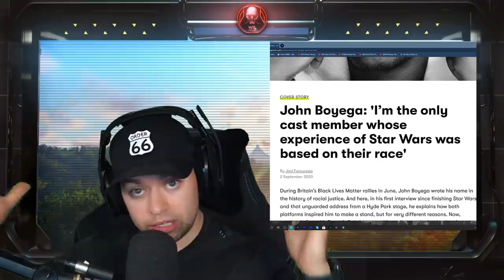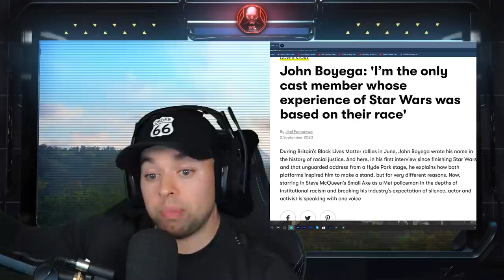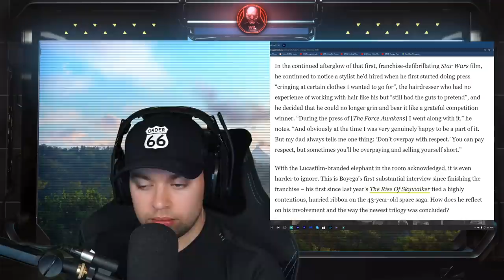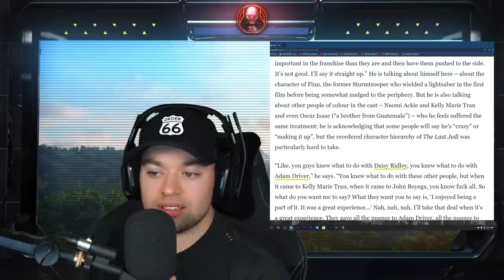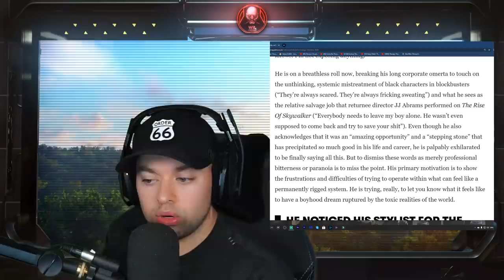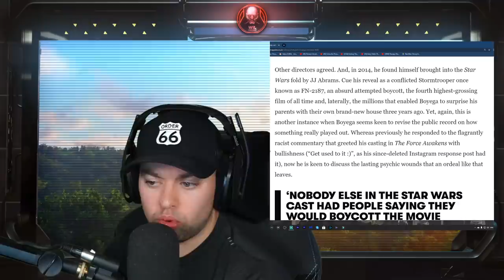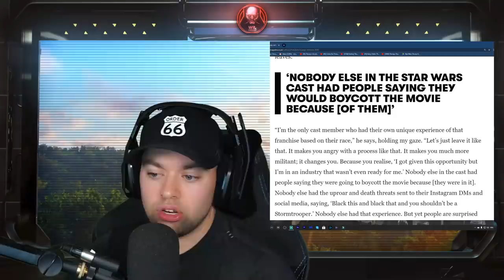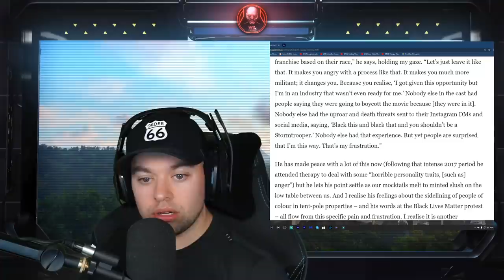John Boyega Just EXPOSED the Sequels (Warning Profanity)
There's something to be said about a man who stands up for himself.